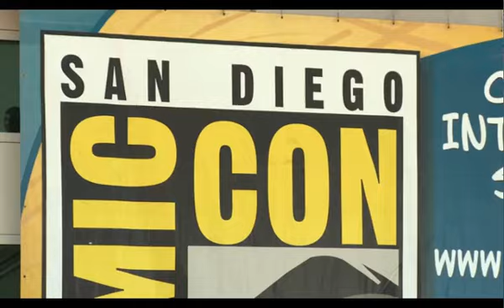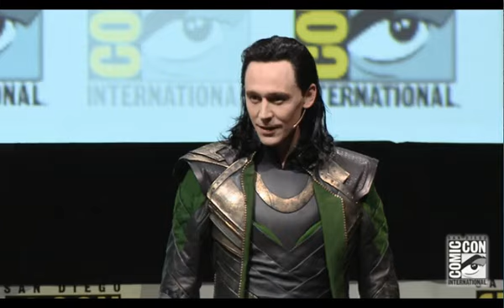Thor The Dark World Featurette Loki The God of Mischief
Clip giới thiệu Loki của Thor 2